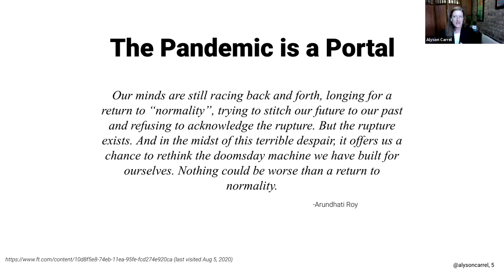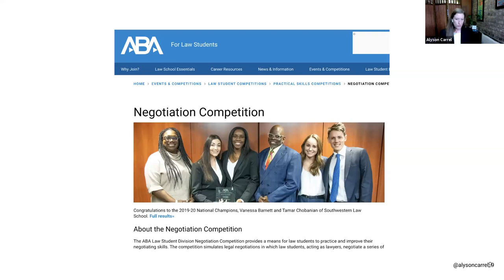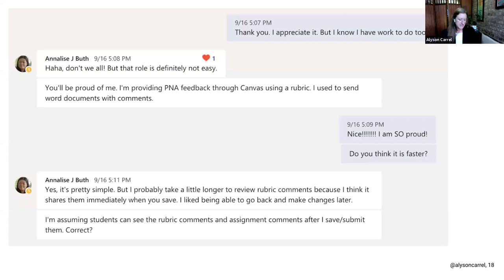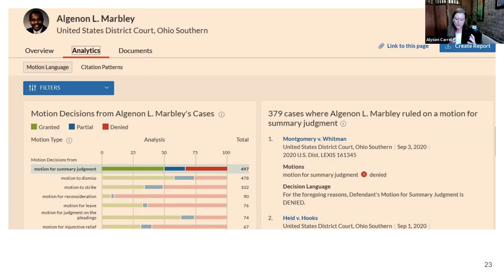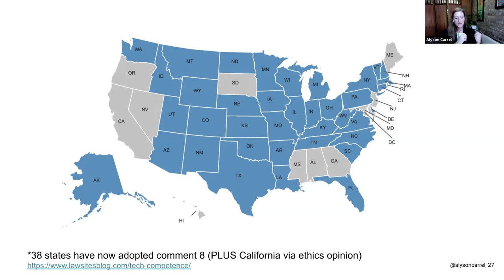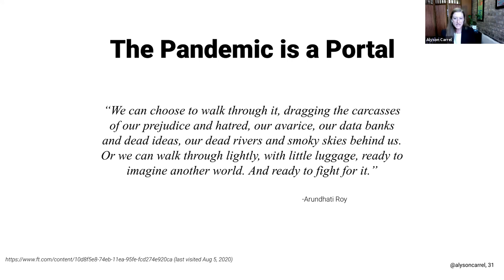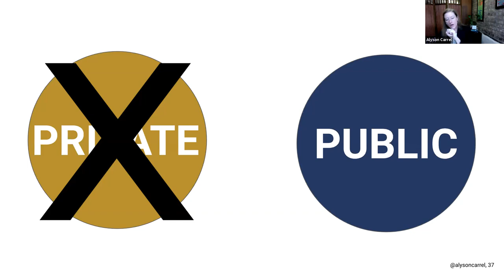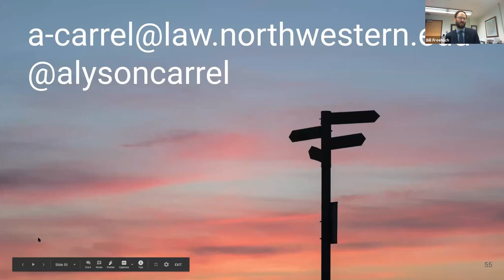Reimagining Negotiation: Alyson Carrel delivers The OSU Moritz College of Law's '20 Lawrence Lecture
In this featured lecture,  Prof. Alyson Carrel discusses the future of dispute resolution not as a direct continuation of its past, but as something open to us reimagining. As examples of new pathways, she discusses the role of big data in dispute resolution, and possibilities to restructure dispute resolution's traditional public/private dichotomy to allow it to play a more constructive role in society.